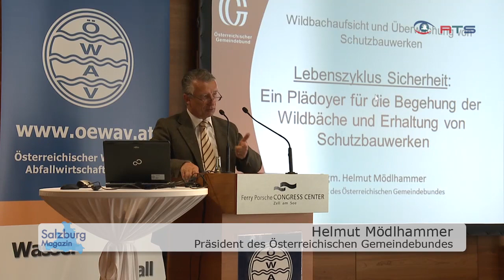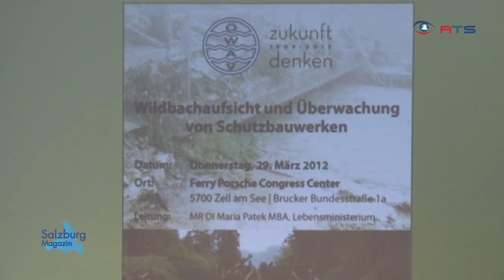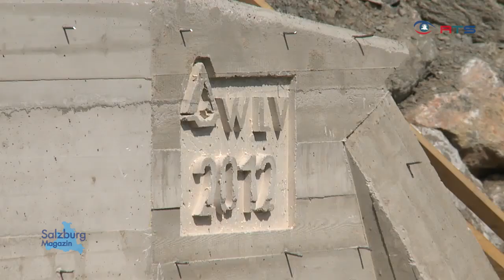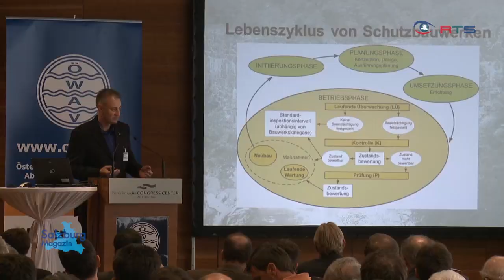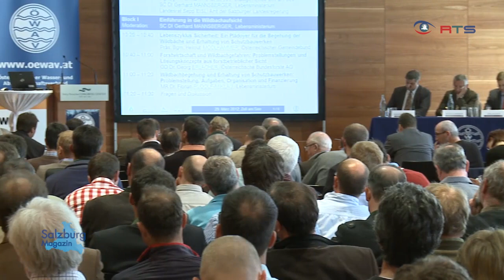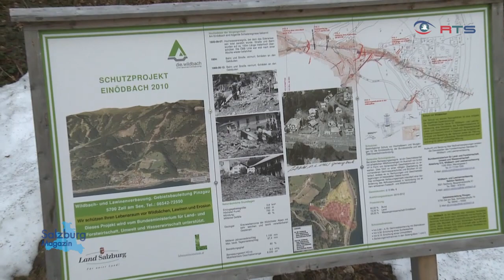Die Ausbildung der Wildbachaufseher